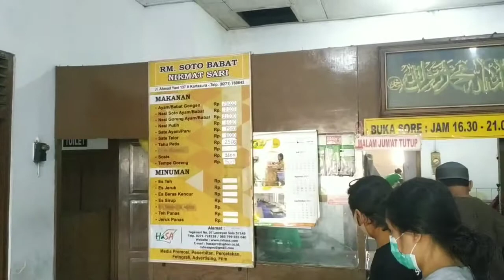SOBAT TERENAK SEDUNIA - soto babat di kartasura, kuliner pinggiran kota Solo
Soto Babat Nikmat Sari yang berada di Kartasura (pinggiran kota Solo) enak banget sahabat, rasa kuah yang segar gurih, tekstur empuk dan tidak berbau menjadi ciri khas soto babat ini. Selain soto babat menu babat lainnya seperti babat gongsonya tidak kalah enak, menu ini menjadi best seller dan hanya dalam waktu  1-2 jam saja menu ini sudah habis terjual. Ada juga menu nasi goreng babat, dan olahan daging ayam juga ada (soto ayam, gongso ayam).
Warung makan ini buka dari pukul 06.30 - siang.
Bagi para pencari kuliner, wajib makan disini jika berkunjung ke kota Solo.

Jangan lupa lihat video review icip2 kuliner khas kota lainnya bersama Mom's Action ya...